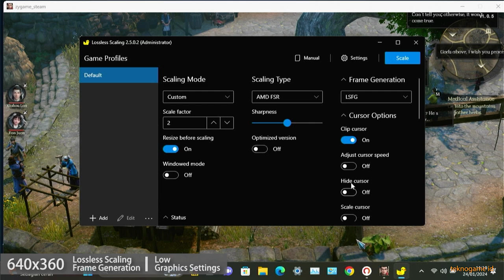Three Kingdoms Zhao Yun | AMD Ryzen 3 3200U Vega 3 | LSFG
8 GB 2400 MT/s Dual Channel (4GBx2) RAM
256 GB SATA SSD

Condition:
Radeon Software Adrenalin Driver 23.11.1
SSD as game storage
AC Plugged in
Best Performance power mode
25W TDP Configured using Ryzen Controller
Windows 11 Home 22H2

Three Kingdoms Zhao Yub on Ryzen 3 3200U
0:00 720p Low
4:36 360p Low, LSFG
9:12 Outro